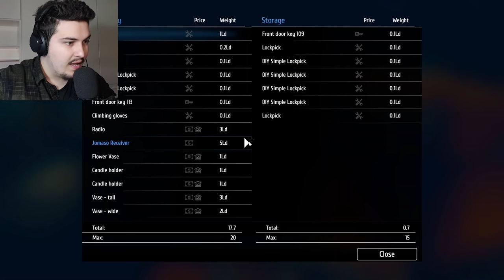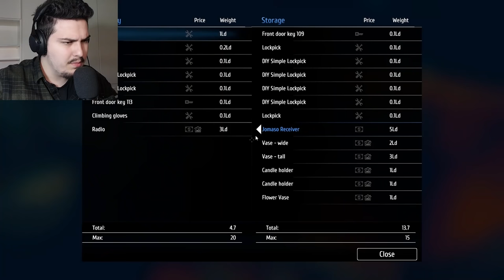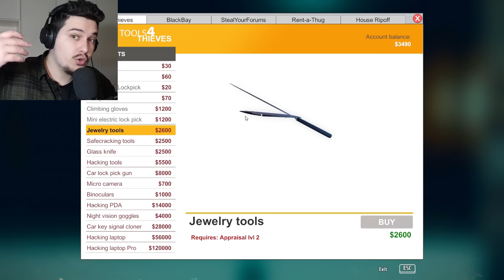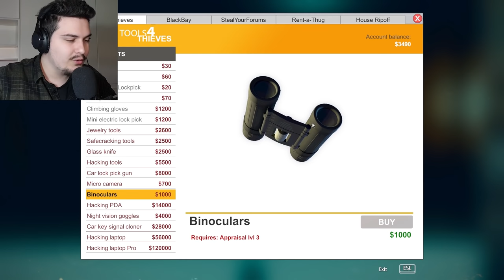DUKE VJEDHUR NE SHTEPIT E NJERZVE | Thief Simulator #1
😲 Mir se erdhet tek nje loj e re, ketu do e luajm lojen e quajtur: Thief Simulator 😶👀